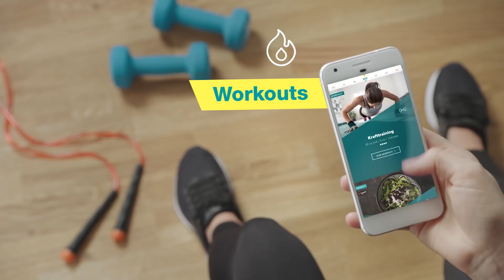iMpuls: gratis Programme zum Abnehmen & fitter werden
Heute in ein gesünderes Leben starten. Mit dem iMpuls Coach.
Egal, ob Sie fitter werden oder abnehmen wollen – der digitale
Gesundheitscoach der Migros unterstützt und motiviert
Sie täglich bei der Erreichung von individuellen Zielen. Wählen
Sie einfach eines der über 20 Programme und legen Sie los.
Der Coach stellt Ihnen jeden Tag abwechslungsreiche
To-dos zusammen: gesunde Rezepte, spannende Workouts, Aufgaben und Tipps.

Die Migros fördert die Gesundheit der Menschen in der Schweiz: Die neue Gesundheitsinitiative iMpuls leistet mit inspirierenden Tipps und vielfältigen Angeboten einen wichtigen Beitrag für einen gesunden Lebensstil.